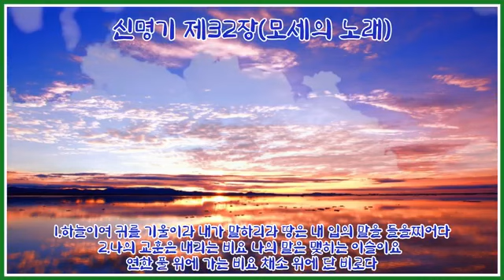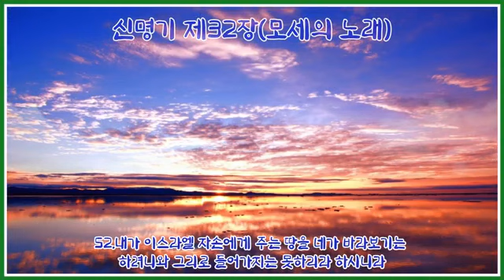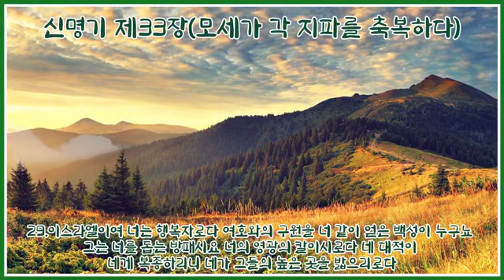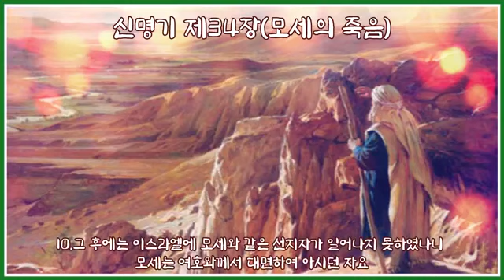입체낭독오디오성경 : 신명기31 - 34장